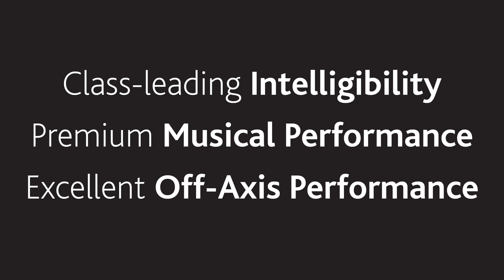Cloud Electronics CA Loudspeaker Series - Pre-launch animation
We created this animation ahead of Cloud's introduction of the CA Loudspeaker Series at ISE 2020.